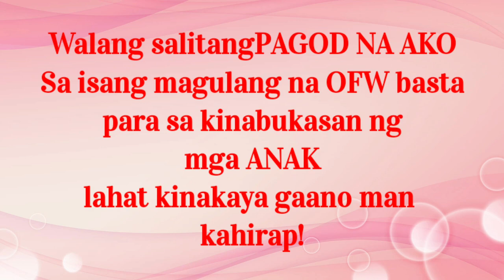Sakripisyo ang puhunan para sa mga Mahal sa Buhay.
I hope you enjoyed them specially those about the nature.